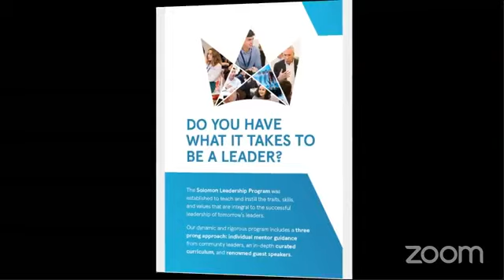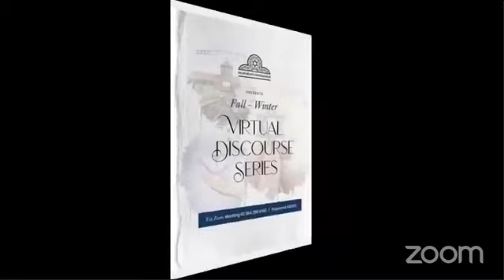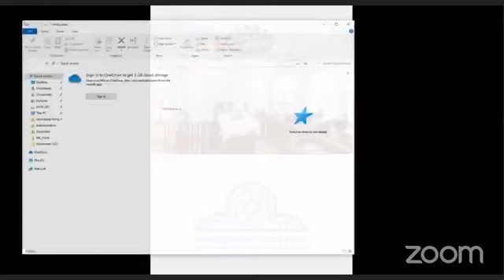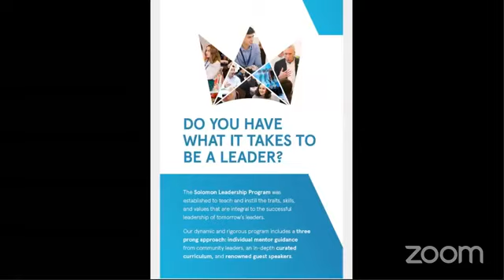Foundations of Judaism - December 8, 2020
Rabbi Moshe Scheiner
Parshah Vayeshev